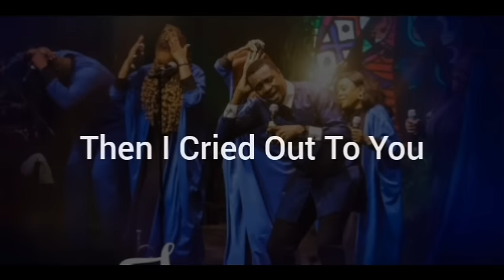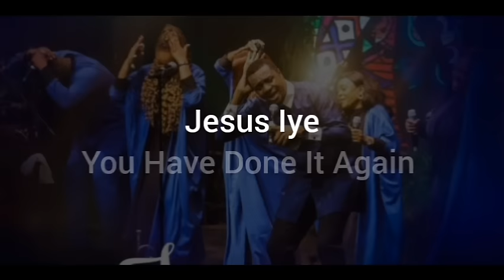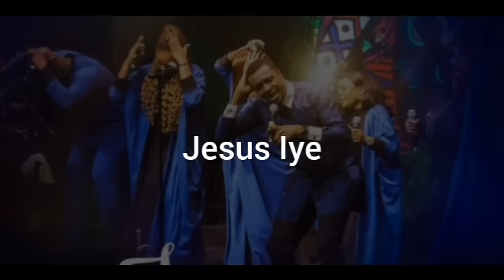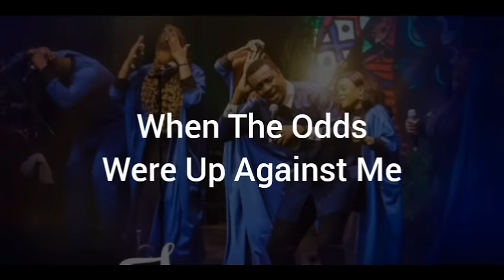(ONE HOUR LOOP) JESUS IYE || NATHANIEL BASSEY || LYRICS nathanielbassey #2024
Jesus Iye - Nathaniel Bassey - Lyrics

Jesus Iye · Nathaniel Bassey

Song Title: Jesus Iye

Copyright: 2023 Nathaniel Bassey

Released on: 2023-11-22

Producer: Nathaniel Bassey
Composer: Nathaniel Bassey Nathaniel Bassey
Lyricist: Nathaniel Bassey Nathaniel Bassey